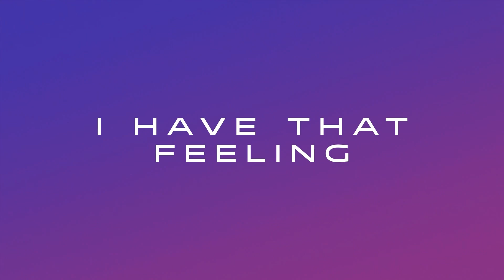Markus Riva - FOREVER (lyric video)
Music and lyrics by Markus Riva

Video by Evan Walker at Verila Studio, 2023.